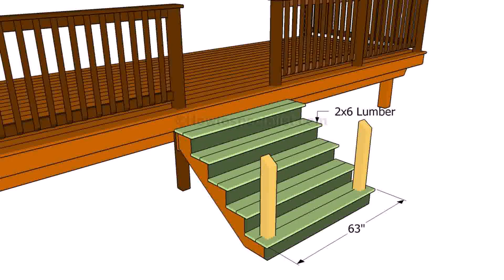Pics Of Deck Stair Railings - Gif Maker DaddyGif.com (see description)